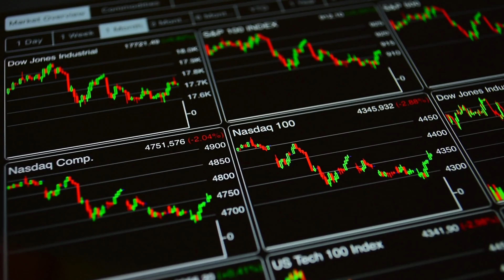The Nasdaq is going WILD!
Today's report on the record high Nasdaq